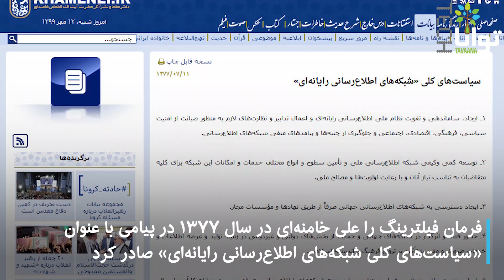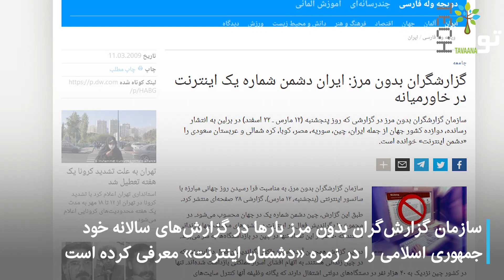سانسور اینترنت در ایران از چه زمانی آغاز شد؟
سازمان گزارشگران بدون مرز در سال ۲۰۱۳، جمهوری اسلامی را به همراه چین، سوریه، بحرین و ویتنام جزو پنج کشور «دشمن اینترنت» در جهان دانست. این سازمان معتبر حقوق بشری این پنج کشور را متهم کرد که با نظارت شدید روی محتوای آنلاین، عملا حقوق بشر را به طور سیستماتیک نقض کرده‌اند. نظارتی که به گفته این سازمان بیش از همه مخالفان سیاسی را هدف می‌گیرد.